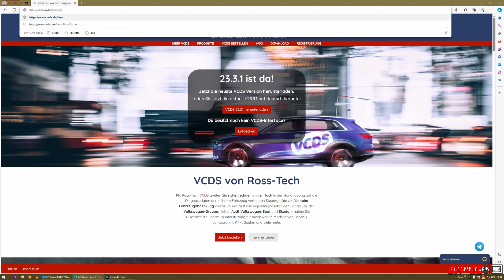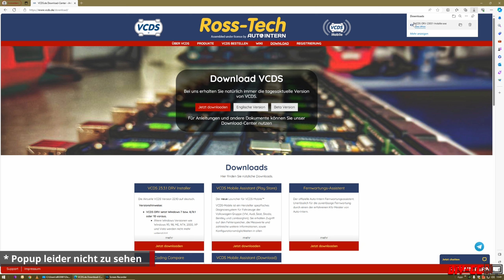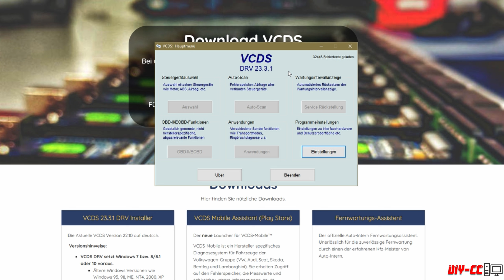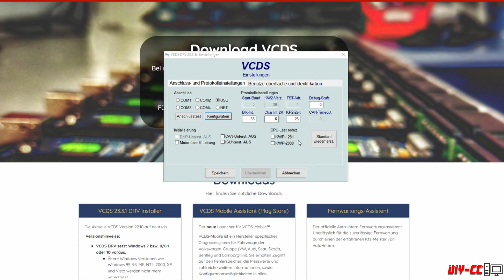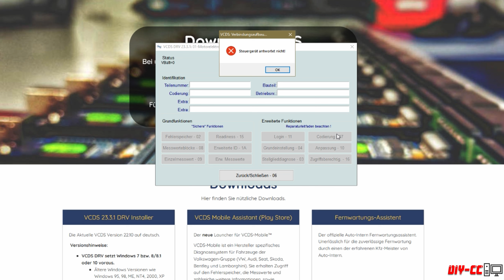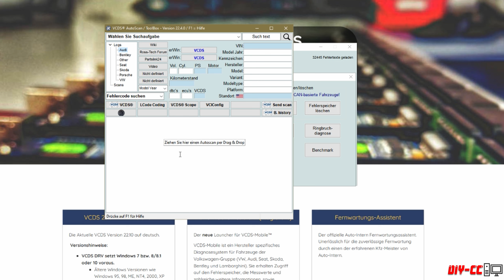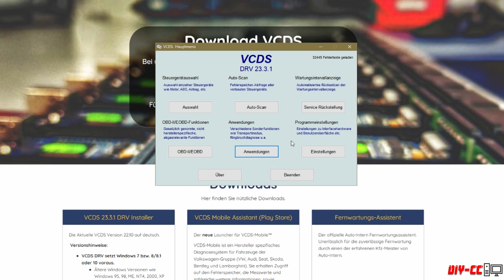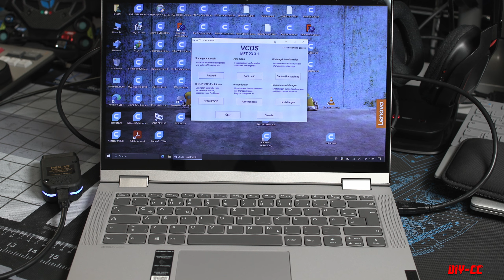VCDS Setup und erste Schritte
Im Video zeige ich wie man VCDS auf einem Laptop installiert und welches die erste Schritte sind um seine Lizenz zu aktivieren.